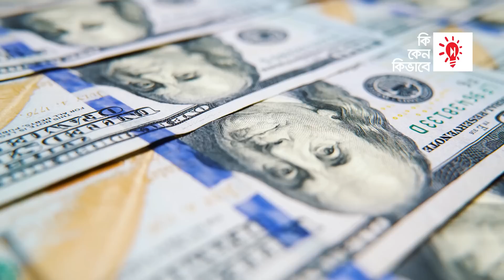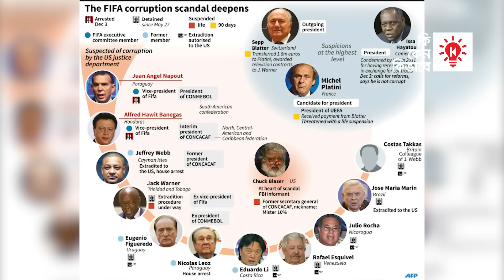ফিফা কি ফুটবলের মাফিয়া ?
ফিফাকে বলা যায় ফুটবলের জাতিসংঘ। বরং অনেক ক্ষেত্রে ফিফা জাতিসংঘের চেয়েও বেশি শক্তিশালী। ফিফা শুধু পৃথিবীর সবচেয়ে বড় ক্রিড়া সংগঠনই নয়। এটি পৃথিবীর অন্যতম বৃহৎ ব্যবসাও বটে। আর এসব কারণেই ফিফার প্রেসিডেন্টের হাতে এত বিপুল ক্ষমতা থাকে যে, যা বিশ্বের কোন দেশের রাষ্ট্র প্রধানেরও নেই। ফিফা কার্যনির্বাহী কমিটি কী করবে না করবে, তার জন্য কোন জবাবদিহীতা নেই। অনেক ক্ষেত্রে বিশ্বের বড় বড় পরশক্তিধর দেশের রাষ্ট্র প্রধানরাও ফিফার সিদ্ধান্তের কাছে অসহায়। ফিফার সাংগাঠনিক কার্যক্রমে এমন সব চর্চা দেখা যায়, যা সাধারণত ড্রাগ কার্টেল বা মাফিয়ারা করে থাকে।

একটি অপেশাদার সংগঠন থেকে, ফিফা কিভাবে ফুটবল মাফিয়ায় পরিণত হয়েছে, সে সম্পর্কে আলোচনা করা হবে কিকেনকিভাবে র এই পর্বে।

00:00 ভূমিকা
01:07 ফুটবলের পণ্যকরণ
03:32 ফুটবল মাফিয়ার সূচনা
06:13 ফুটবল গড়ফাদার ও তার সহযোগীরা
08:52 ফুটবল মাফিয়াদের পতন